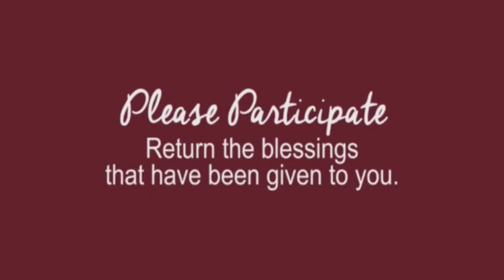UCA Ministry Minute Christmas Store